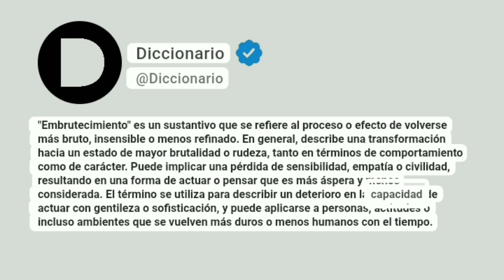Embruteciminto Significado En Español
"Embrutecimiento" es un sustantivo que se refiere al proceso o efecto de volverse más bruto, insensible o menos refinado. En general, describe una transformación hacia un estado de mayor brutalidad o rudeza, tanto en términos de comportamiento como de carácter. Puede implicar una pérdida de sensibilidad, empatía o civilidad, resultando en una forma de actuar o pensar que es más áspera y menos considerada. El término se utiliza para describir un deterioro en la capacidad de actuar con gentileza o sofisticación, y puede aplicarse a personas, actitudes o incluso ambientes que se vuelven más duros o menos humanos con el tiempo.